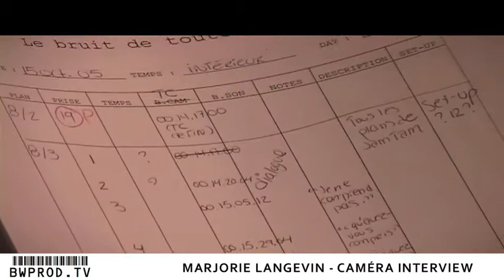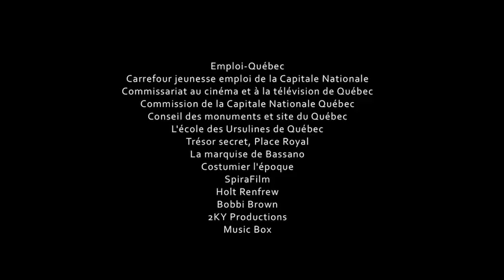LE BRUIT DE '' TOUTE '' UNE VIE... MAKING OF DOCUMENTAIRE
BWprod.TV

LE BRUIT DE TOUTE UNE VIE..., premier court-métrage de la réalisatrice Jessica Louisé (2005).

En 1920, un vieil homme à la fin de sa vie, dévoile à son valet comment il a obtenu sa grande fortune.

BLACK WOMAN PROD (MONTAGE)
CAMÉRA INTERVIEW - MARJORIE LANGEVIN